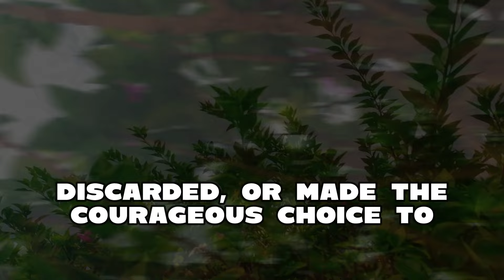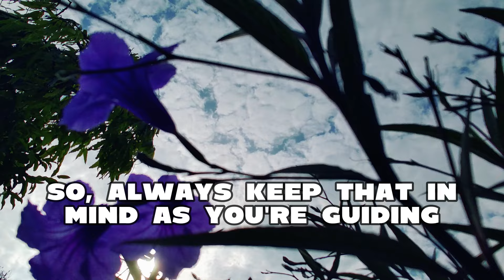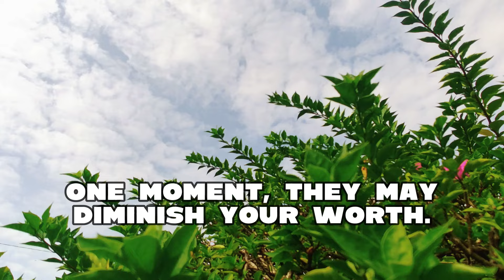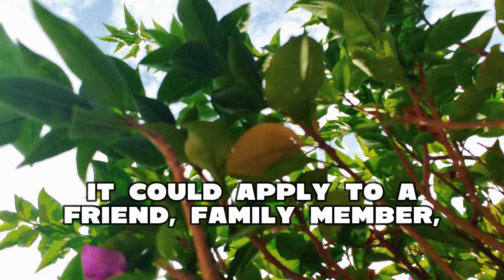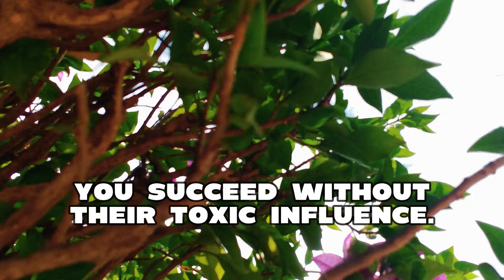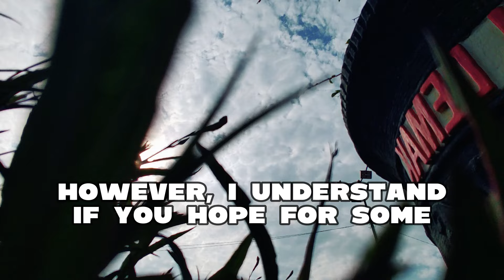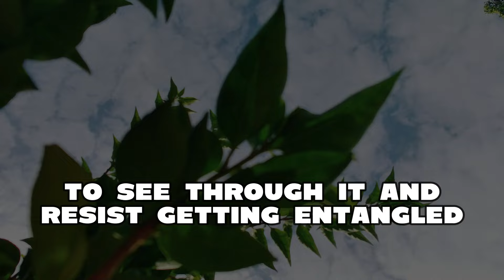Here's Why You Become More Appealing to Narcissists and Always Regret Losing You! | NPD | Narcissism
Here's Why You Become More Appealing to Narcissists and Always Regret Losing You! | NPD | Narcissism Backfires